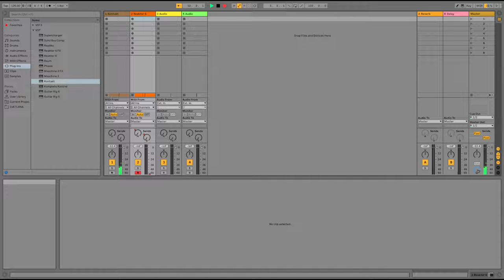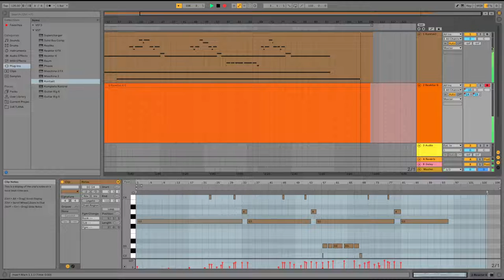2: Death of ISHTAR